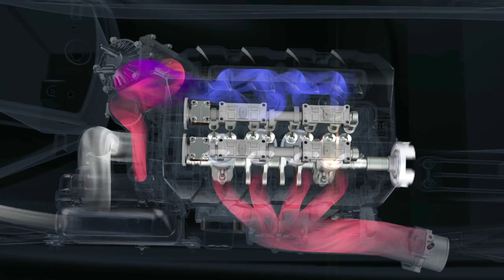2015 Yamaha FZ Series WaveRunners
The FZ Series offers race-ready performance right out of the box. The 1.8-litre, supercharged, Super Vortex High Output Yamaha marine engine boasts a 160-mm high-pressure pump for more torque and quicker acceleration. An all-new NanoXcel2 hull and deck shaves 35 pounds off the total weight for quicker acceleration and livelier handling. Performance upgrades include a water-dipped carbon fibre visor, aggressive graphics, Quick Shift Trim System and telescopic steering.